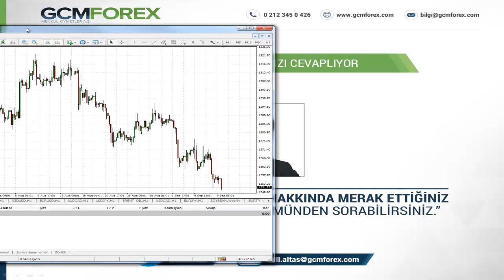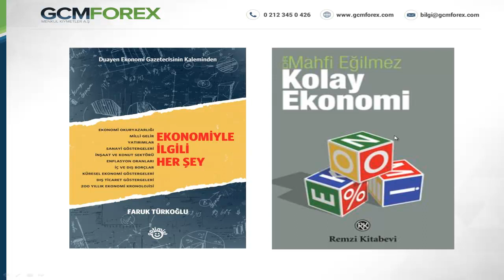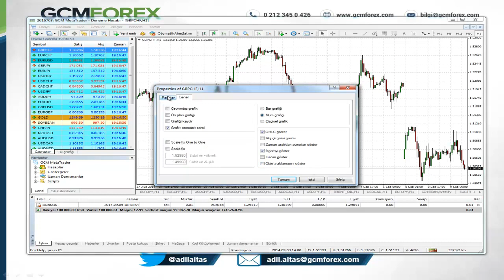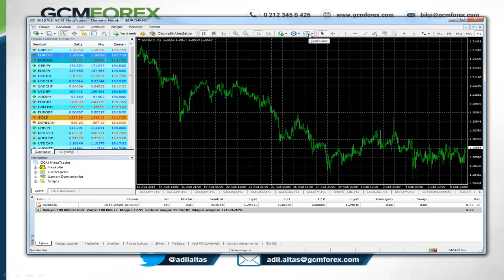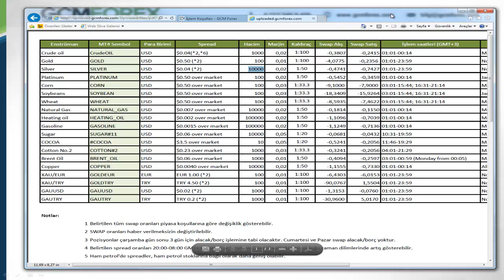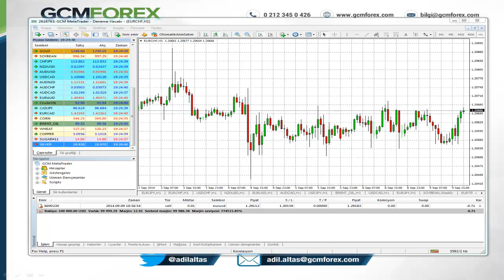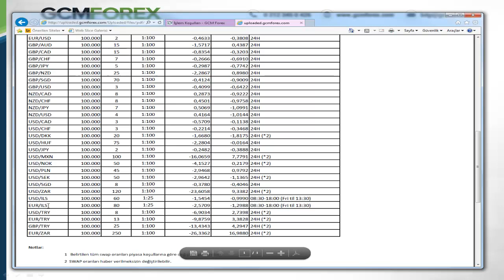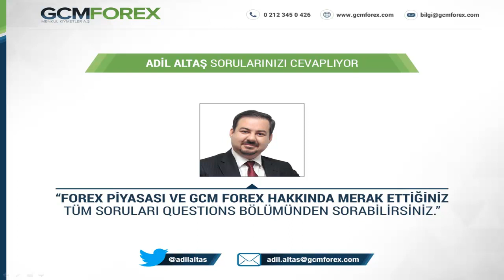Forex Sohbeti - 17 / Adil ALTAŞ / 9 Eylül 2014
Forex piyasasına kıyıda köşede kalmış konular, önemli ayrıntılar ve yatırım başarısı için ipuçları içeren sohbetlerimizin bir yenisinde yine sizlerle buluşuyoruz. Cevapsız hiçbir soru kalmayacak. Çayınızı demleyin ve bilgisayarınızın karşısına kurulun. Saatin nasıl geçtiğini anlamayacaksınız.